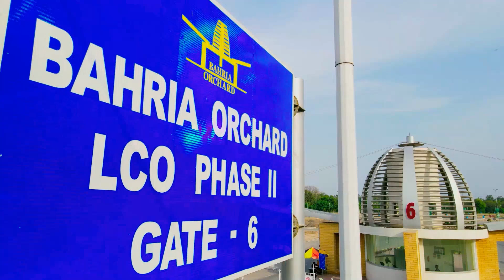Premium Living Bahria Orchard Live Visit: Pre-Launching Rate | Apartment & Shops On Installment Plan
Discover the perfect blend of elegance and comfort with our Luxury Apartments and Commercial Shops that redefine the concept of modern living. From spacious interiors to top-notch amenities, we're taking you on a journey through a community designed to elevate your lifestyle.

Whether you're looking for a serene home environment or a prime location for your business, Bahria Orchard Phase offers it all.

Ready to experience the best of Bahria Orchard?

⫸ 𝗪𝗲 𝗔𝗹𝘀𝗼 𝗗𝗲𝗮𝗹 𝗜𝗻:

𝐋𝐚𝐡𝐨𝐫𝐞 𝐏𝐫𝐨𝐣𝐞𝐜𝐭𝐬:
☛ 𝙱𝚊𝚑𝚛𝚒𝚊 𝙴𝙼𝙲 Lahore
☛ 𝙻𝚒𝚋𝚎𝚛𝚝𝚢 𝙻𝚊𝚗𝚍 Lahore
☛ 𝙱𝚊𝚑𝚛𝚒𝚊 𝙴𝚗𝚌𝚕𝚊𝚟𝚎 Lahore

𝐈𝐬𝐥𝐚𝐦𝐚𝐛𝐚𝐝 𝐏𝐫𝐨𝐣𝐞𝐜𝐭𝐬:
☛ 𝙺𝚒𝚗𝚐𝚍𝚘𝚖 𝚅𝚊𝚕𝚕𝚢
☛ 𝙽𝚎𝚠 𝙼𝚎𝚝𝚛𝚘 𝙲𝚒𝚝𝚢
☛ 𝟽 𝚆𝚘𝚗𝚍𝚎𝚛'𝚜 𝙲𝚒𝚝𝚢

𝐓𝐢𝐭𝐚𝐧𝐢𝐮𝐦 𝐀𝐠𝐞𝐧𝐜𝐲 𝐂𝐨𝐦𝐦𝐞𝐫𝐜𝐢𝐚𝐥 𝐏𝐫𝐨𝐣𝐞𝐜𝐭𝐬:
☛ 𝚃𝚘𝚠𝚎𝚛 𝟽𝟾 𝙻𝚊𝚑𝚘𝚛𝚎
☛ 𝚃𝚘𝚠𝚎𝚛 𝟽𝟿 𝙻𝚊𝚑𝚘𝚛𝚎
☛ 𝚁𝚘𝚑𝚊𝚊𝚗 𝚁𝚎𝚜𝚒𝚍𝚎𝚗𝚌𝚒𝚊 𝙻𝚊𝚑𝚘𝚛𝚎
☛ 𝙷𝚂𝚀 𝚃𝚘𝚠𝚎𝚛 𝙼𝚞𝚛𝚛𝚎𝚎

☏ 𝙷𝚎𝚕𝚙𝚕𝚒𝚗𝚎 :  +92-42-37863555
🗺️ 𝗟𝗮𝗵𝗼𝗿𝗲 𝗢𝗳𝗳𝗶𝗰𝗲 𝗔𝗱𝗱𝗿𝗲𝘀𝘀:    163 & 164-A, Street A, Commercial Sector C Bahria Town Lahore
🗺️ 𝗜𝘀𝗹𝗮𝗺𝗮𝗯𝗮𝗱 𝗢𝗳𝗳𝗶𝗰𝗲 𝗔𝗱𝗱𝗿𝗲𝘀𝘀: 215 Spring North Commercial Bahria Town Phase 7 Rawalpindi

» Titanium Agency Pvt. Ltd.
» Premium Living Lahore
» Premium Living Flats And Shop For Sale
» Premium Living Residential Tower
» 1 Bed Studio At Premium Living Lahore
» 2 Bed Apartments At Premium Living Lahore
» Premium Living Lahore Location
» Premium Living Lahore Payment Plan
» Premium Living Lahore Map
» Premium Living Lahore Titanium Agency
» Premium Living Lahore Prices
» Best Property Investment In Lahore 2023
» New High Rise Building In Lahore 2023
» Low Cost Apartment In Lahore
» New Apartments Projects In Lahore 2023
» Best Apartments In Lahore 2023
» Best Investment In Pakistan 2023
» High Return Investment In Pakistan